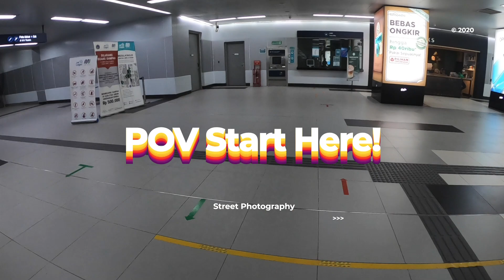Night Street Photography POV | Jakarta | Sony a7III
kamera:
Sony a7iii

Lensa:
Sony 24-70mm f2.8 GM
Sony 50mm 1.4 za plannar t*
Canon 70-200mm f/2.8 L

adapter:
Metabones mark 5

Record:
GoPro 7 + Chest Mount GoPro